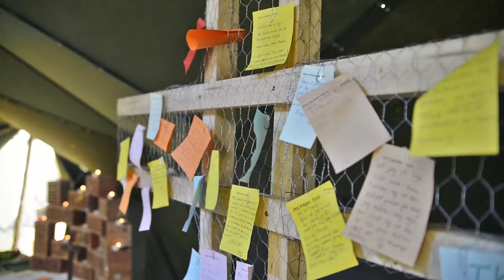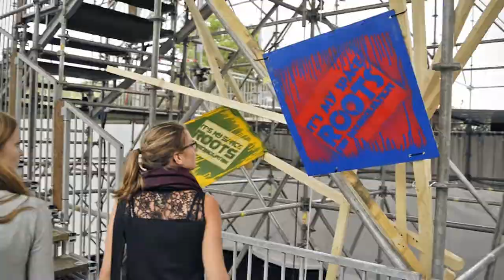Video of the day - FRIDAY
Don't forgot to look at the website of the YMCA Europe